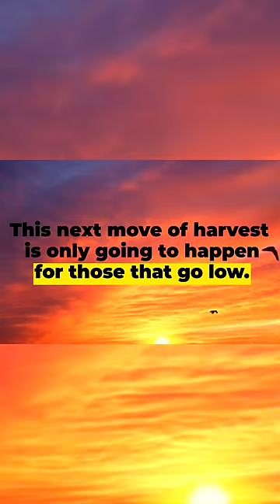*WARNING* Vision from Jesus